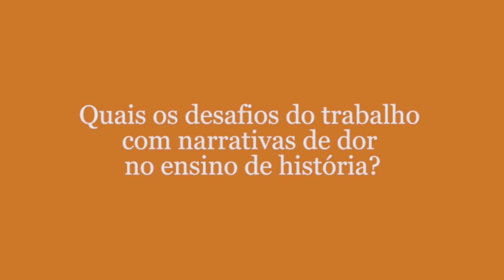Quais os desafios do trabalho com narrativas de dor no ensino de história?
Nesse vídeo a Profa. Carina Martins (UERJ) relata uma experiência construída em Coletivo formado por discentes da disciplina Estágio Curricular e problematiza a questão: Quais os desafios do trabalho com narrativas de dor no ensino de história? Compõe esse Coletivo, além de Carina, as(os) discentes:   Fernanda Kelly do Espírito Santo Silva, Isadora de Melo Costa, Natália da Silva Oliveira, Paulo César de Sales Coelho Dias  e Raphael Garcia Pinto de Barros. Fica o convite para conhecer as reflexões propostas incluídas em capítulo do livro História Pública em Movimento.